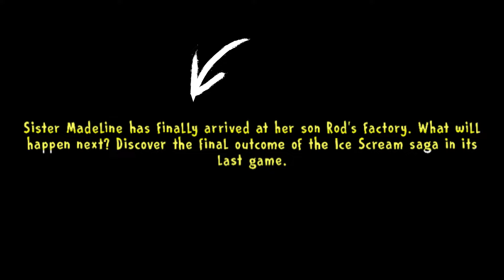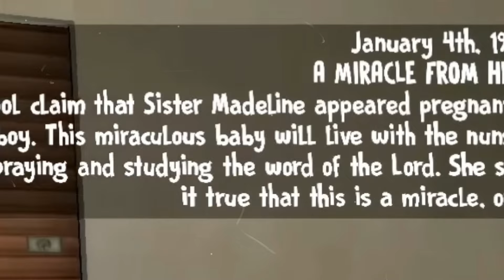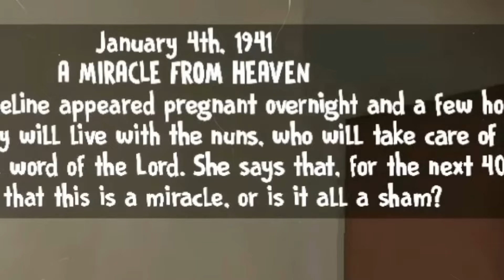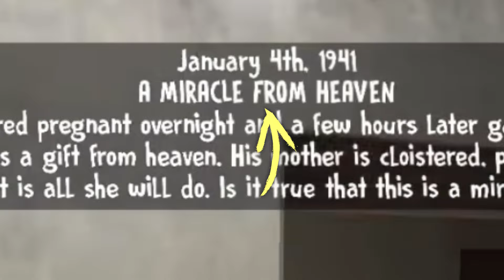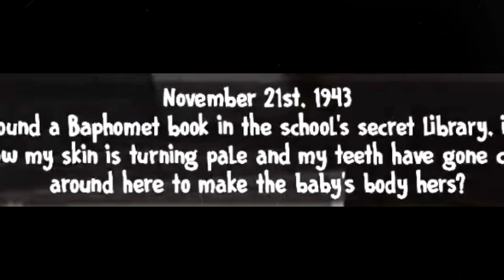ICE SCREAM 7 FULL STORY/MR HUMBLE